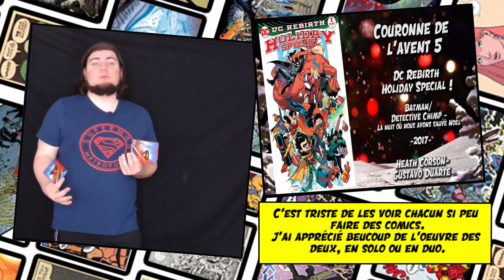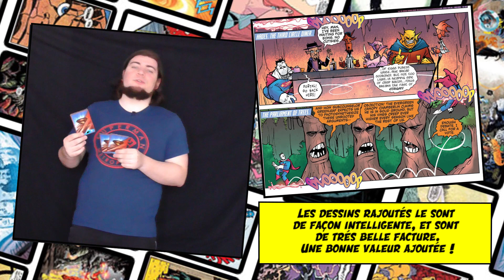BIZARRO, un ROAD-TRIP avec Jimmy Olsen !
Bienvenue dans l'émission "Ka-Pow", parfois aussi appelé "Un comics en bref dans ta face" ! Bref, une émission de reviews comics plus courte que mes propos habituels.

Aujourd'hui, on va parler un peu d'une série de DC Comics débutée en 2015, Bizarro. Cette série fait donc partie de l'époque DC YOU de la firme, un pont entre deux époques éditoriales, les New 52 et Rebirth.

Du coup, cette série est sortie dans une époque plutôt libre niveau continuité, ce qui en fait une série qui parlera à tout le monde.
Le genre de livre qui permet donc une lecture pour tout type d'âge, quelque chose de plutôt rare à notre époque. Le fameux "tout public", c'est lui !
Oui, mais voilà … qu’est-ce que ça vaut, au final, cette approche ?

Eh bien, cette vidéo parlant de la série de Heath Corson et Gustavo Duarte tentera de vous convaincre que ça vaut le coup ! Et c'est même sorti en France dans le mag Superman Universe !

A tous, un bon visionnage !